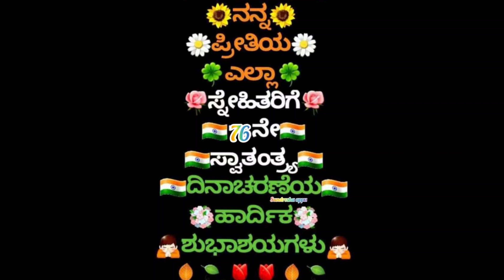Happy Independenc Day15 August 2023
Happy

Independenc

Day

ನಾಡಿನ ಸಮಸ್ತ ಜನತೆಗೆ ಸ್ವಾತಂತ್ರ್ಯ ದಿನದ ಶುಭಾಶಯಗಳು. ದೇಶದ ಸ್ವಾತಂತ್ರ್ಯಕ್ಕಾಗಿ ಬ್ರಿಟಿಷರ ವಿರುದ್ಧ ಹೋರಾಡಿದ ಲಕ್ಷಾಂತರ ಹೋರಾಟಗಾರರಿಗೆ ಗೌರವಪೂರ್ವಕ ಪ್ರಣಾಮಗಳು.